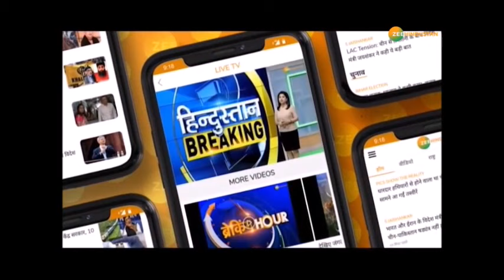Model ने Photoshoot क्या कराया कि पूरे देश में मच गया बवाल - देखें | World News | Egypt Model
दुनिया के सात अजूबों में शामिल Egypt के पिरामिड पर एक Model ने Photoshoot क्या कराया कि पूरे देश में मच गया बवाल - देखें

About Channel